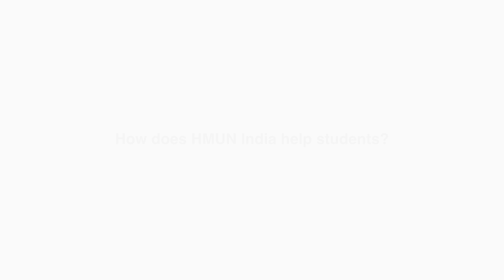HMUN India 2015 - Message from Rakesh Sharma | First Indian in Space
We had the distinctive pleasure of having Wing Cdr Rakesh Sharma (Retd) AC at HMUN India 2014. Mr. Sharma was the first Indian to travel in Outer Space, and has been the recipient of the Ashoka Chakra and the Hero of Soviet Union awards.